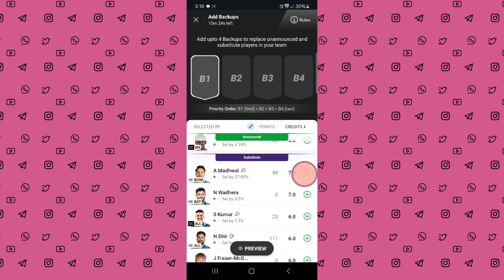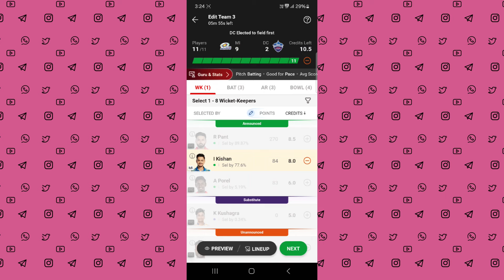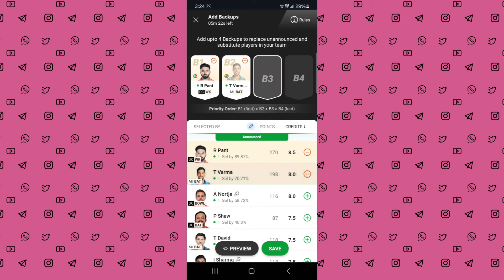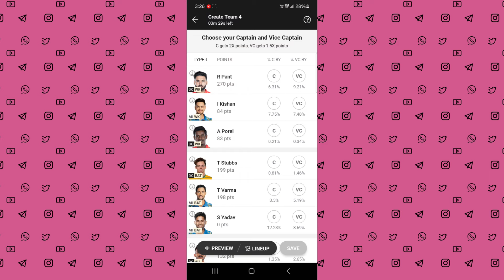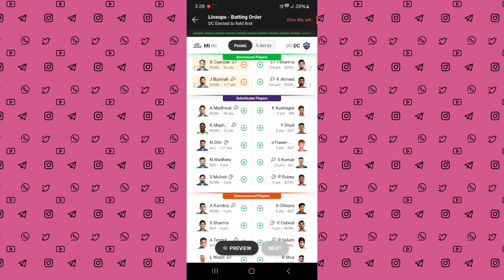Dream11 mein substitute player ka points kaise milta hai | substitute player in Dream11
Hey guys if you like effort  then please...